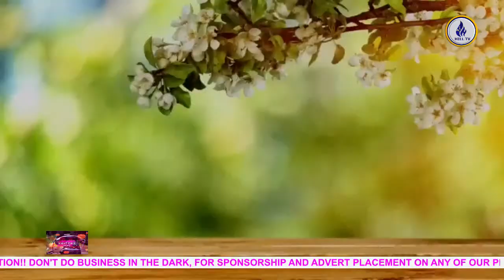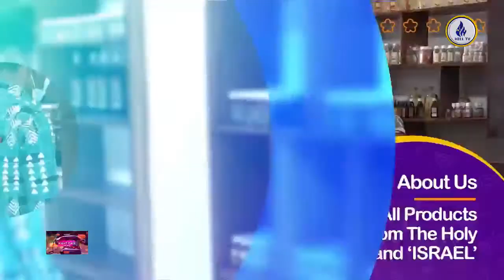NIGHT CALL ( Do Me ) || RULES OF SEX || HILL TV || 31ST MARCH 2021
NIGHT CALL ( Do Me) with ADU SAFOWAAH

TOPIC: RULES OF SEX

Youtube: Prophetic Hill Chapel / Hill TV